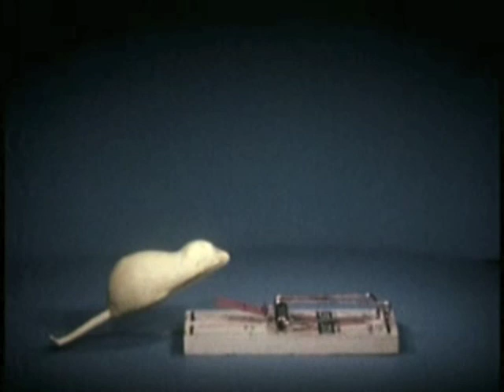eagleowl - not over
"NOT OVER" by eagleowl. Taken from the forthcoming album 'this silent year' - released on Fence Records 13th May 2013.

Footage edited from various experiments and instructional videos on high speed photography: including 'Focus on Fastax' (c. 1960), 'Behind the Lens' (1940), and 'Some Time and Motion Studies' (c. 1920). Available in the Prelinger Archives at archive.org.